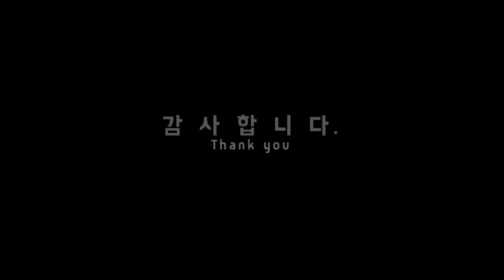[광고] 건조한 겨울철 수분보충 (주)링거워터 링티 왜케 맛있음??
안녕하세요~ 겸즈입니다.
요즘같이 건조한 겨울철 수분보충 어떻게 하시나요?
맹물마시는것도 한계가 있고..ㅠㅠ
그래서 저는 건조한 겨울철에는 링티로 마시면서 수분보충과 체력충전하고 있답니다.
달콤하고 복숭아향이 솔솔 왜케 맛있는걸까욤?
실제 군의관이 만든 수분충전 링티

대학생, 수험생, 직장인, 갈증해결 및 수분섭취, 카페인음료 대체가 필요한분들께 추천해요~

자세한 내용은 아래페이지에서 확인하세요~

본 포스팅은 해당 업체의 소정의 원고료를 지원받아 작성되었습니다.

카테고리 : Daily & Review
음악 : Spanish_Rose